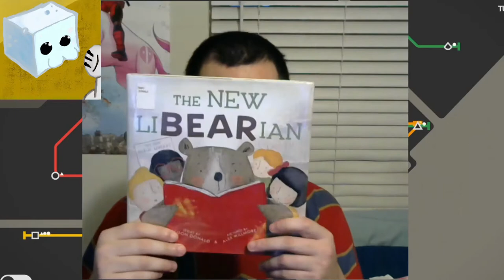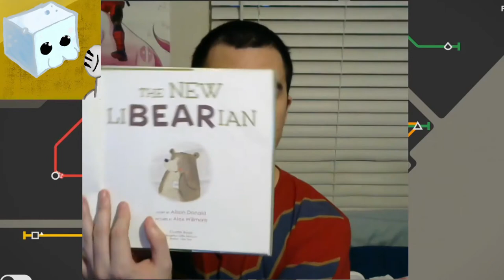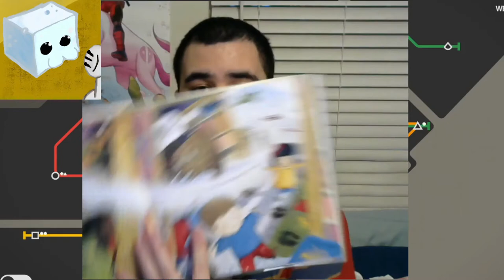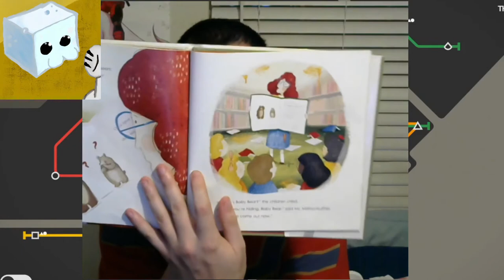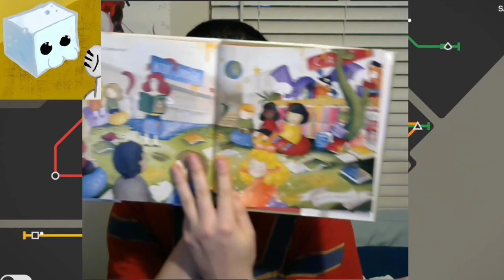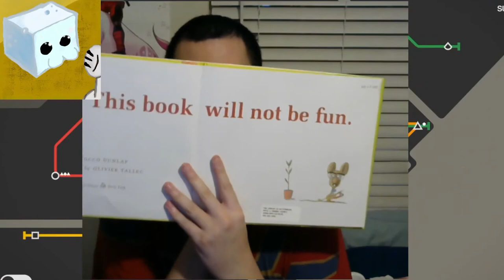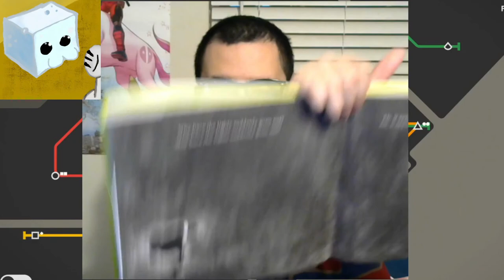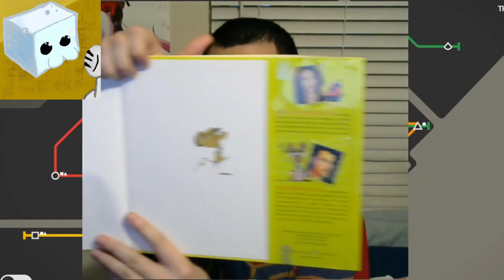Storytime! - The New LiBEARian & "This Book Will Not Be Fun"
Whoops! I hadn't paused my music in the background if that's what you were wondering.  too late now.

The performance is not meant to be representative.

The New LiBEARian
by Alison Donald, Alex Willmore

This Book Will Not Be Fun
by Cirocco Dunlap, Olivier Tallec (Illustrator)